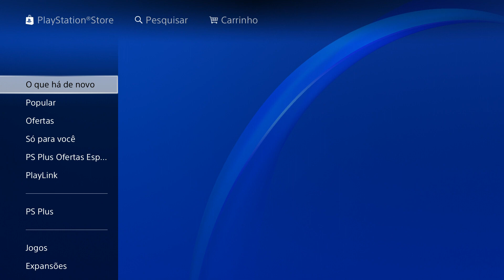COMO BAIXAR A DEMO DO PES 2019 NO PS4 E PS3 !!!!